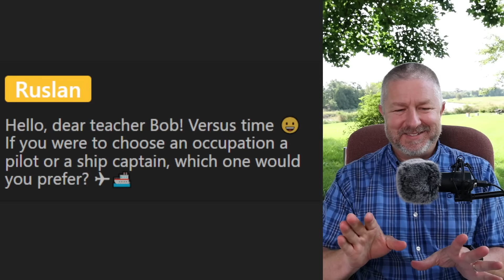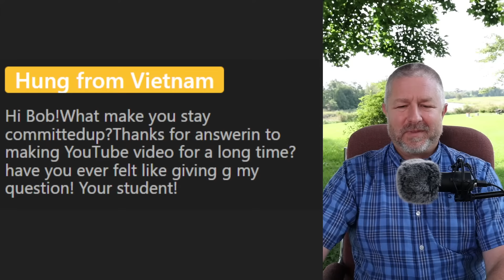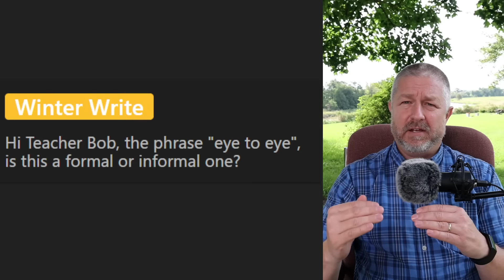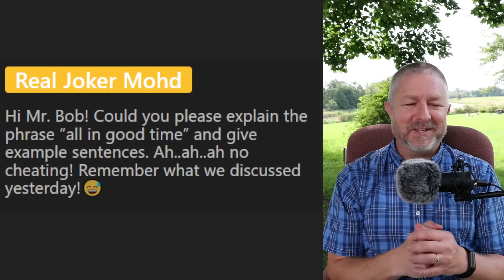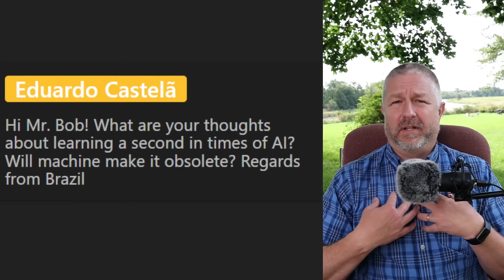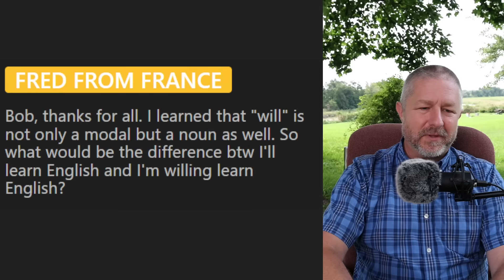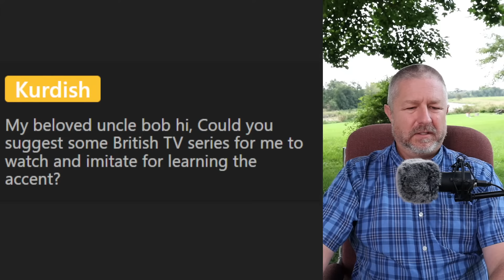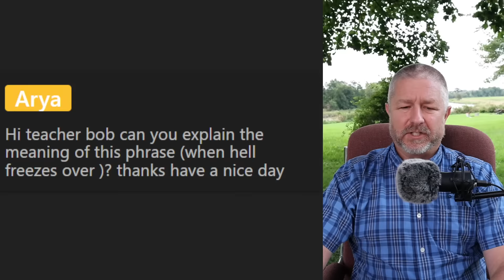An English Lesson? Outside? Let's Do It! 🏡🍁🌳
The weather looks like it's going to be great tomorrow! So it will be perfect for an outdoor English lesson. It says it will be a beautiful day, with only a chance of rain in the afternoon, so we should be fine for an outdoor English class! Please join me for an hour, ask a question, enjoy the view, and chat in English with all of your friends in the chat.

I'll try to answer all of the questions. Mostly I'll answer questions about English pronunciation, usage, phrasal verbs, and more. I'll also take the time to answer questions about myself and my life if you are curious.

So be sure to add this live outdoor English lesson to your schedule! I'm sure it will be worth your while!

This English class is from Saturday September 2, 2023.

✅ If you have a question, please use this form to ask it

Becoming a member at every level has these benefits and perks:
1) For 10 minutes during each live stream you will be able to participate in the "Members Only" chat.
2) A cool crown beside your name during live streams and when making comments on videos.
3) Your name in green during live stream lesson chat.
4) You will have access to a members only video each Wednesday called, "Wednesdays with Bob". These are behind the scenes bonus videos with full English transcripts for your listening practice.
5) A full transcript for every Tuesday video.

✅SEND ME A POSTCARD:

Smithville, Ontario
Canada
L0R2A0